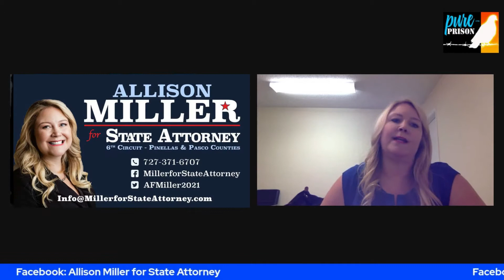Meet Allison Miller! FOR STATE ATTORNEY 6th Circuit 2021!! Florida Wrongful Convictions 1 in 3?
MEET ALLISON MILLER PUBLIC DEFENDER AND COMMUNITY LEADER Allison Miller is an advocate and community leader running for State Attorney of Florida's 6th Judicial Circuit, which covers all of Pinellas and Pasco counties. Just as she has throughout her career, she will be a voice for victims and put our community first by advocating for a fairer criminal justice system
A STRONG CANDIDATE Allison has served our community for nearly 15 years as a public defender and advocate. She has a deep understanding of the issues impacting our community and the criminal justice system, and she has strong relationships across the political spectrum. Her long record of service and commitment to fairness and justice, not political ideology, will resonate with voters.

It was a true pleasure to have Allison on today.